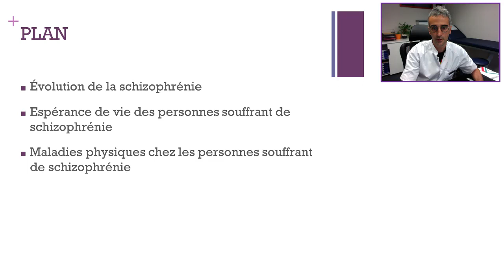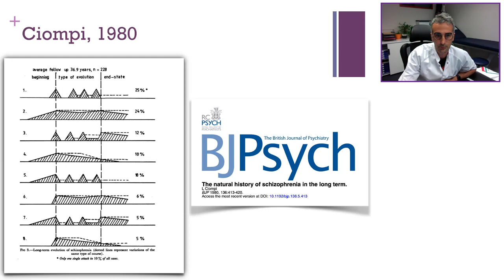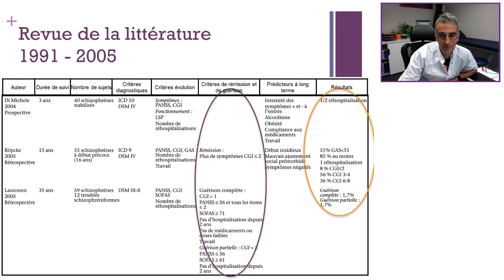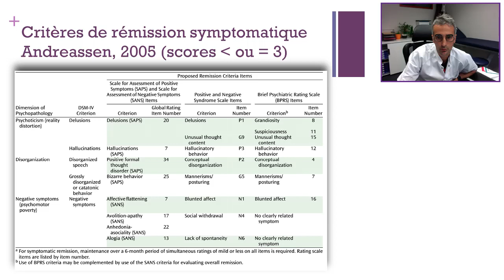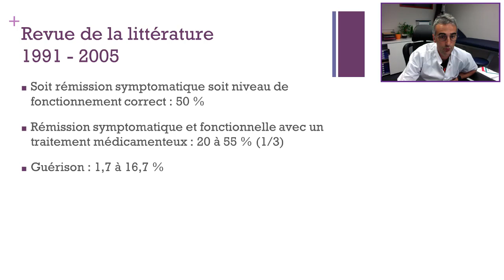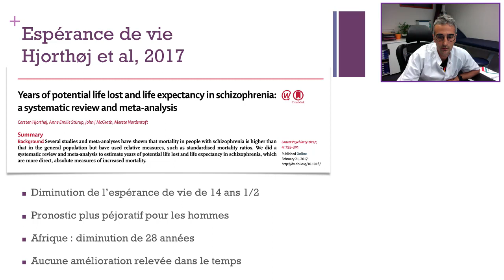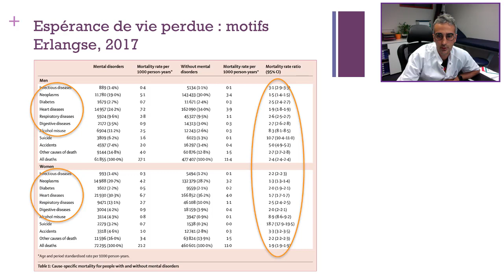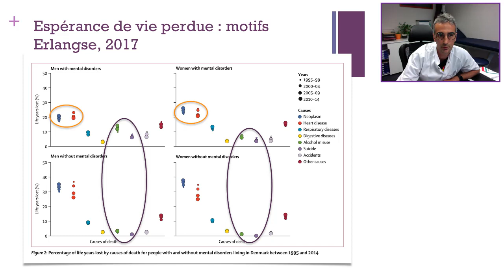Evolution de la schizophrénie - Dr Romain PADOVANI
Cours sur l'évolution de la schizophrénie, par le Dr Romain Padovani.